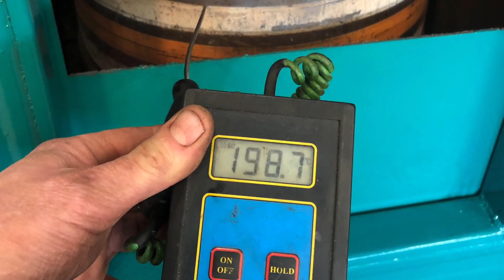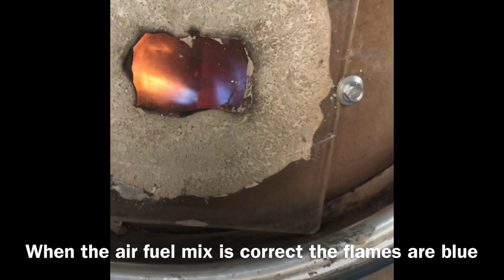Turbo waste oil burner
Built a waste oil burner from scrap parts, watch the video to see how it’s done !